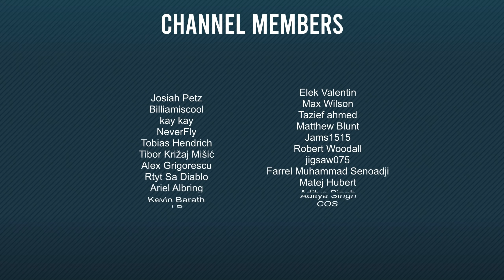I've NEVER done this before... (WOR Round 3 Russia)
Round 3 of F1 2021 WOR PC F1 arrives at Sochi... One of the tracks that I least enjoy, and it's also going to be one of the most challenging due to high kerbs, and I don't race here ever...

00:00 - Intro
01:01 - Qualifying
04:53 - Race Start